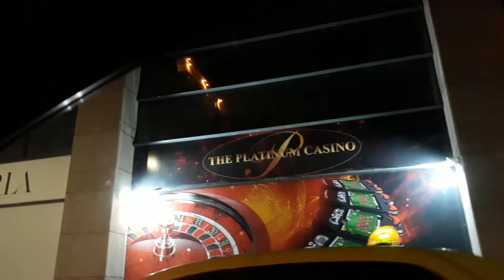Circulatia rutiera nocturna prin Bucuresti